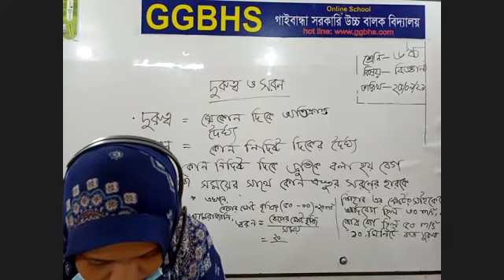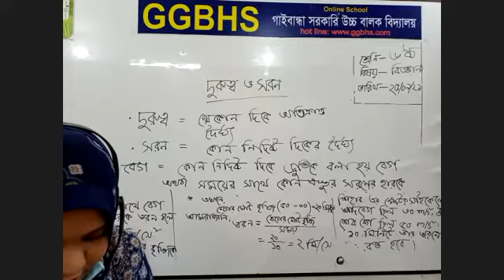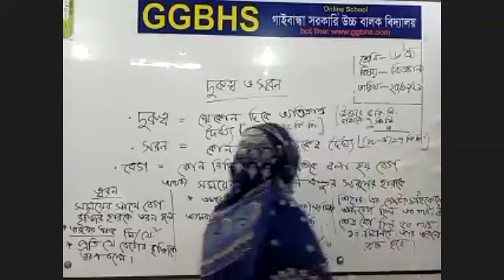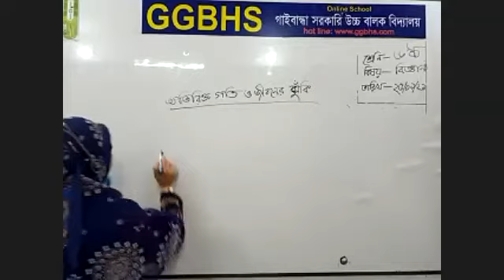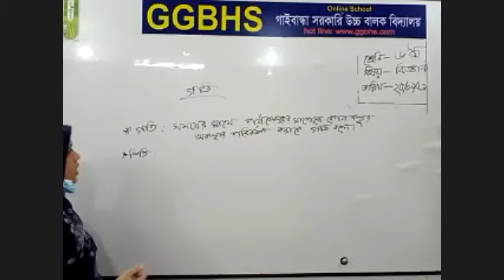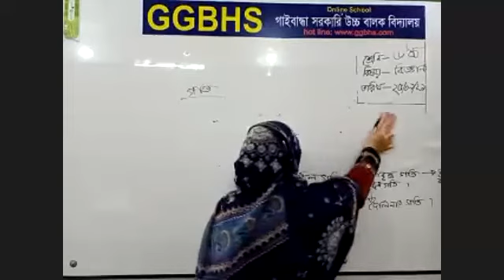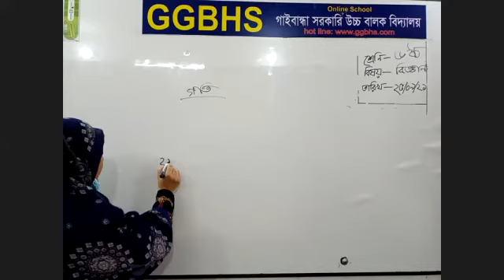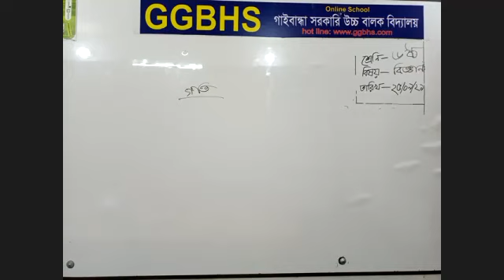৬ষ্ঠ শ্রেণি বিজ্ঞান মোকছেদা আপা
মোকছেদা বেগম, সহকারি শিক্ষক, গাইবান্ধা সরকারি উচ্চ বালক বিদ্যালয় গাইবান্ধা